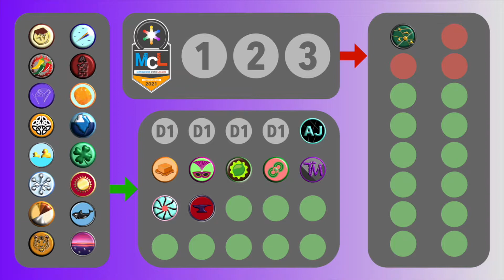MARBLE RELAY: The Marbleous Games Preliminaries Round 1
Welcome to The Marbleous Universe. Today we have the start of The Marbleous Games.
16 teams attempt to qualify for Round 2 over the relay, obstacle race, archery and block push. This is all to qualify for The Marbleous Games in June, which is a Marblelympics style event with 16 different events and 16 marble teams. marblerun .

Certain teams have already qualified but teams such as Diamond Devils and Tiger Titans are hoping to join them!